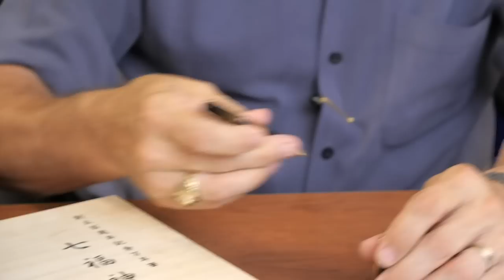Pilot’s 100th Anniversary Fountain Pens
John Lane, Sales Manager of Fine Writing for Pilot, stops by to show off the 100th Anniversary Namiki Maki-e fountain pens, now available for purchase individually. John & Brian go through their favorite designs, the history of each, and the artists behind these pens.